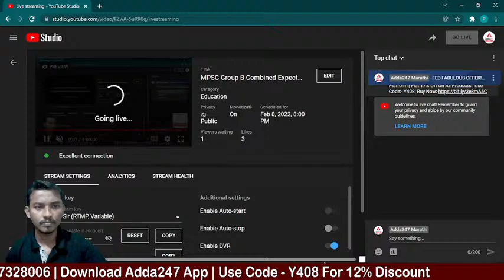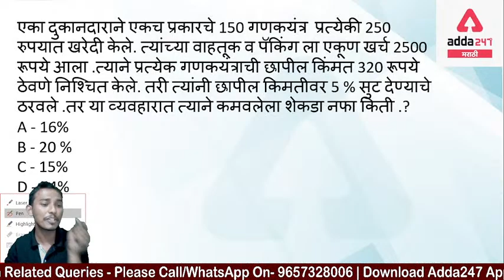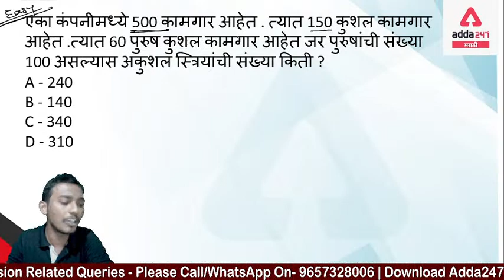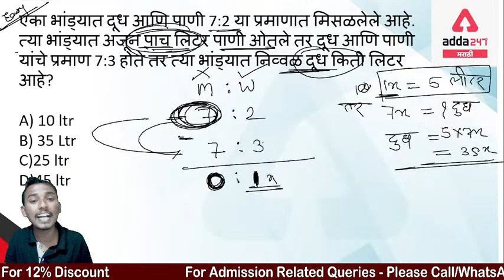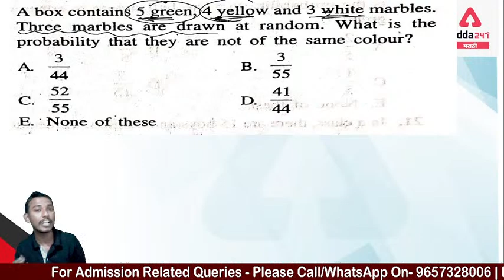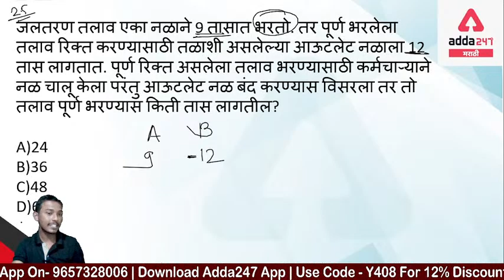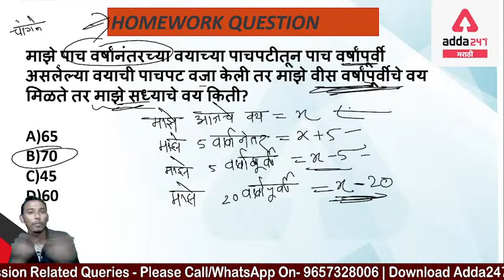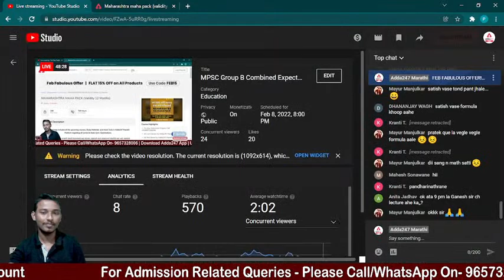MPSC Combine Group B 2022 | Maths By Pradip Sir | Day #7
This video gives you the information about Maths Questions for MPSC Combine Group B.
MPSC Group B Math | MPSC Combine Group B 2022 | MPSC Math lecture in marathi | MPSC Math tricks in marathi | MPSC Math classes | MPSC Math questions

Batches –
MPSC Group B (PSI - STI - ASO) | Mock Discussion Batch | Complete Marathi Live Classes

Test Series –
Abhyudaya Co-Operative Bank 2021-22 Management Trainee Exam Full Length Test Series
MPSC Group C Combine Prelims Exam 2021 Bilingual Online Test Series